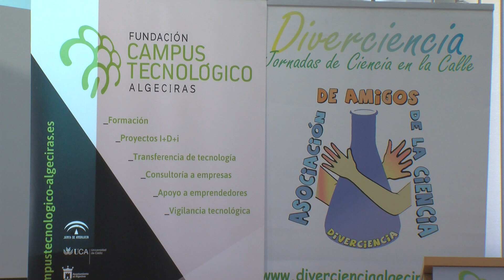Un total de 19 alumnos de secundaria disfrutan de su beca en el Campus Experiencias Investigadoras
Arranca la séptima edición del Campus de verano Experiencias Investigadoras. La asociación Amigos de la Ciencia, la Universidad de Cádiz y la Fundación Campus Tecnológico dan la oportunidad a estudiantes de secundaria de conocer de cerca el trabajo de grupos de investigación gracias a este programa formativo que este año ha concedido 19 becas.